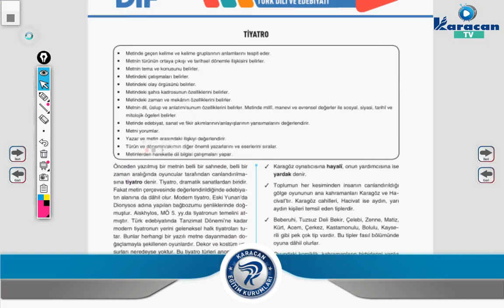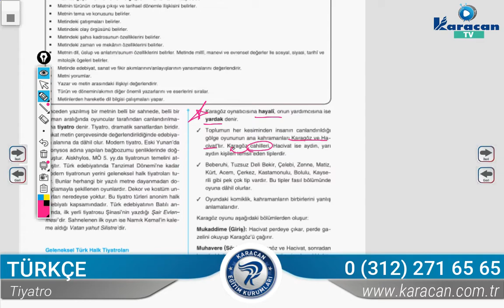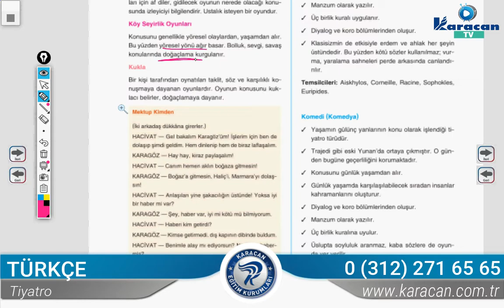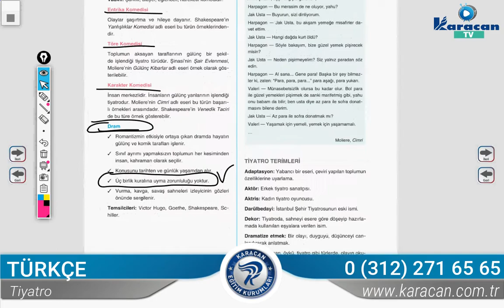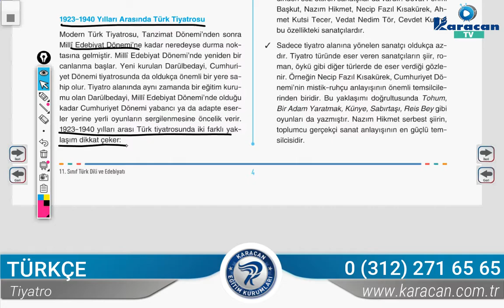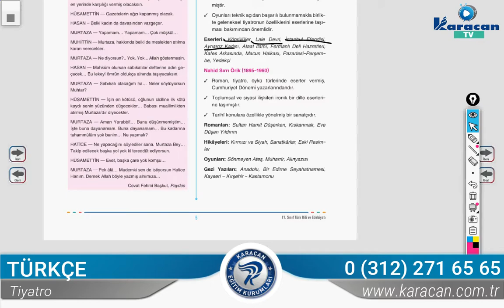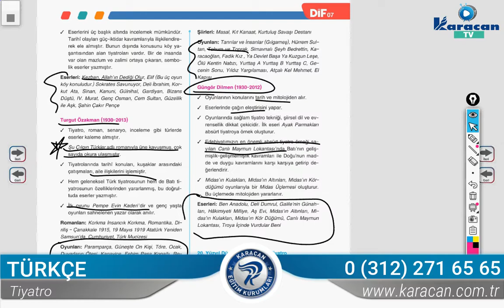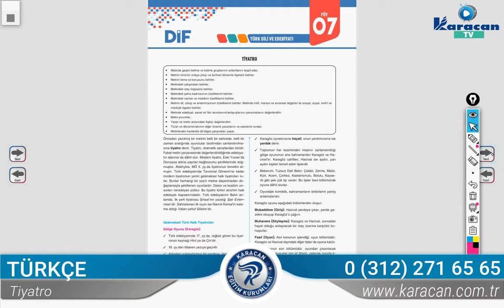Karacan TV - Türkçe / Tiyatro